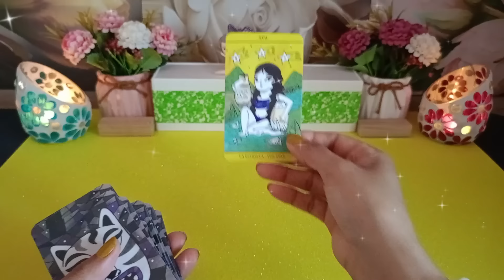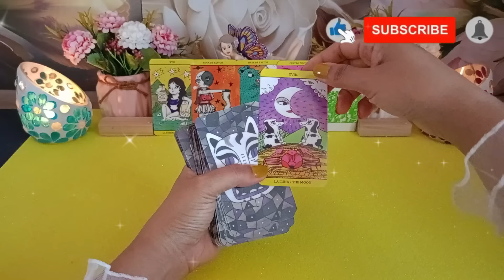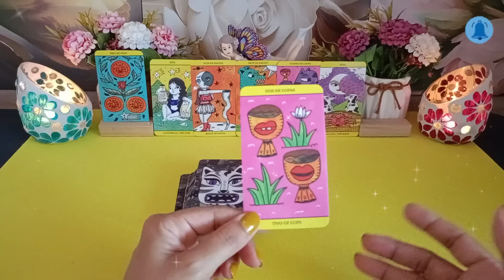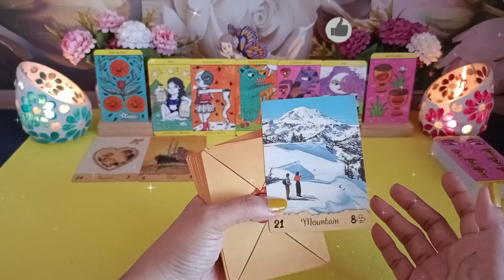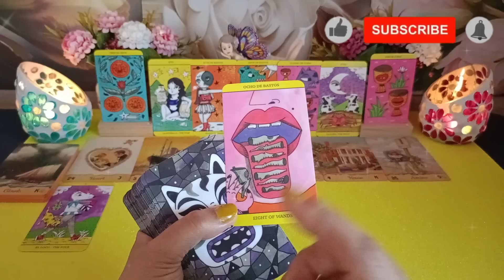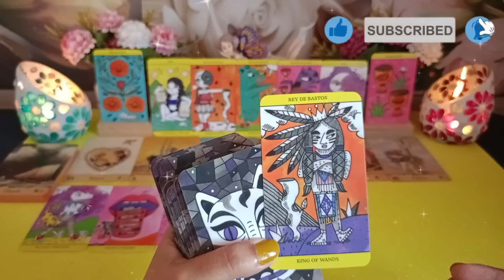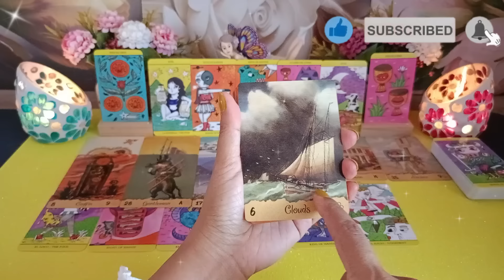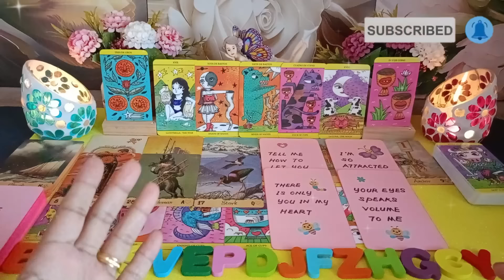Hebat nih!!! dia akan mencegahmu pergi!!! 😟👧👨‍🦰👩‍❤️‍👨deep reading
Hi Guys, 😊

Hebat nih!!! dia akan mencegahmu pergi!!! 😟👧👨‍🦰👩‍❤️‍👨